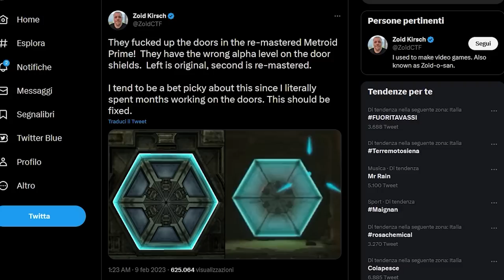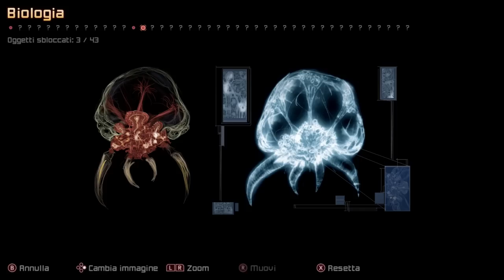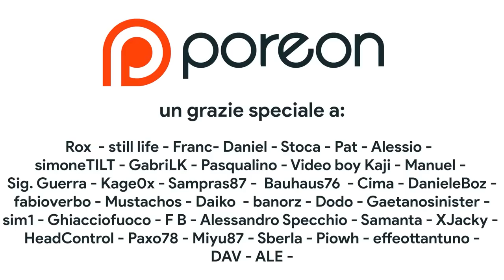NON È UNA SEMPLICE REMASTER: VALE LA PENA COMPRARE METROID PRIME SU SWITCH?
Il ritorno di Metroid prime su Nintendo Switch sta facendo tanto discutere. Il prezzo di Metroid prime Remastered è troppo alto? Vale la pena comprare Metroid Prime su Switch? Scopriamo i pregi e i difetti di questa versione Remastered: come gira Metroid Prime su Switch? Lo comprerete? Aspetto i vostri commenti!

00:00 Intro
01:54 Il problema delle Remaster
03:10 Riscrittura grafica totale
03:56 GameCube Vs. Switch
04:50 L'attesa per Metroid Prime 4
05:04 Qualcosa si è perso...
05:55 Tutti i Pro della Remaster e giocare in portabilità
06:31 Gli FPA e i controlli di 20 anni fa
07:19 come si controlla Metroid Prime Remaster?
08:25 Quinta Opzione
08:55 Extra e Side Content
09:13 Il prezzo è giusto?
10:11 La rinascita di Metroid e la riscoperta di Prime
10:52 Outro e Patreon